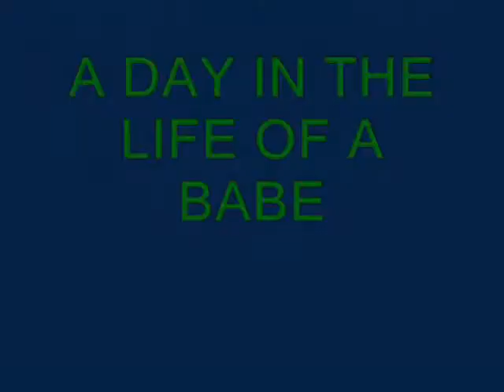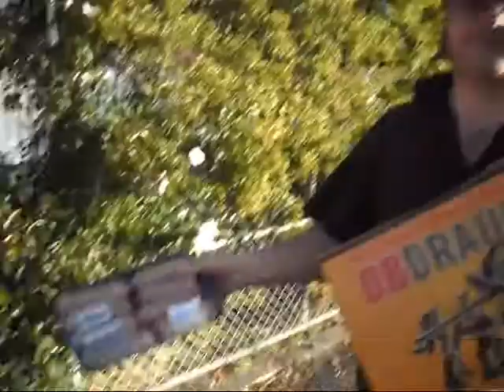LIKE A BABE!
Leaving Party with all the babes...